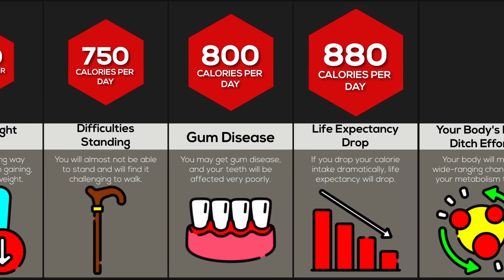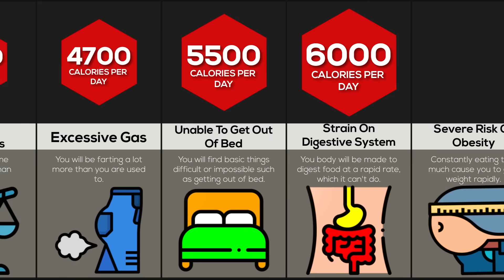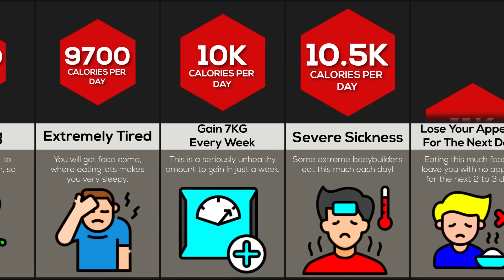Comparison: Your Body At ___ Calories Per Day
If your diet was only 500 calories a day, your BONES would start to break down. And if you ate 6000, your DIGESTIVE SYSTEM would fail! Watch to find out the health effects of different levels of caloric intake and food, and assess the impact of your body's metabolic rate and how it'd respond to consuming various amounts of energy when you eat excess fuel - from super skinny to super fat.